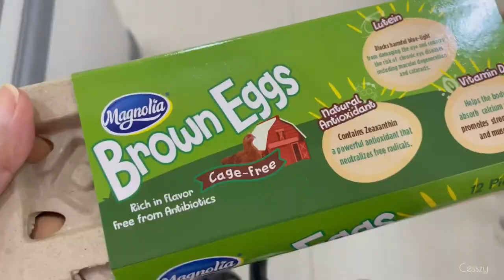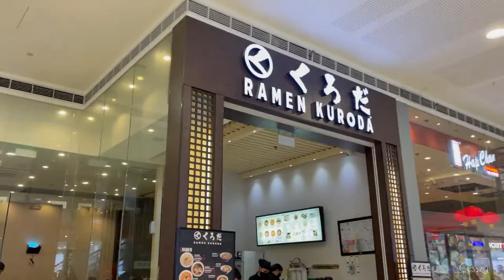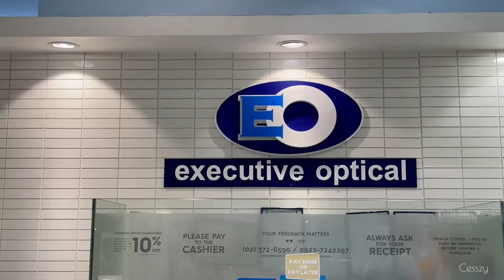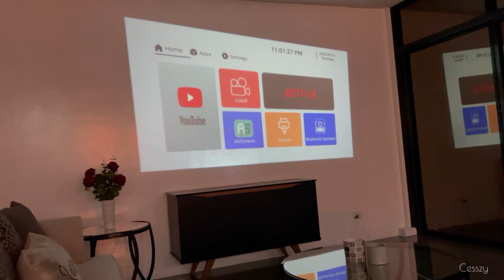[VLOG] New Bar Chairs | Hooni’s Grooming Day| Cesszy’s Vlog 💋